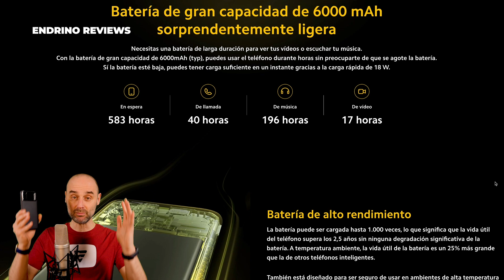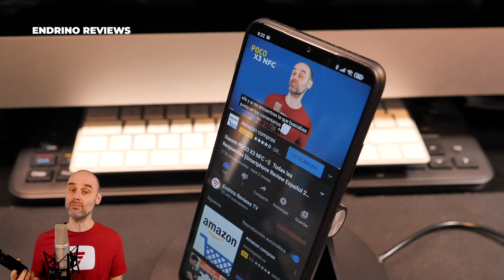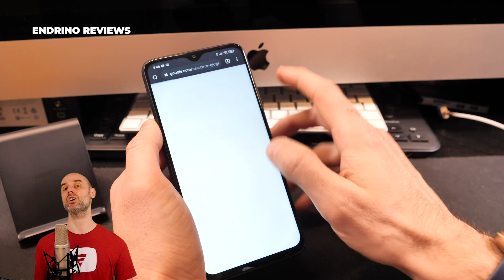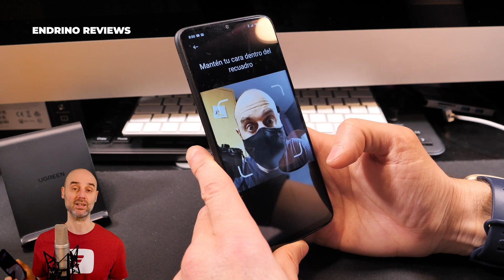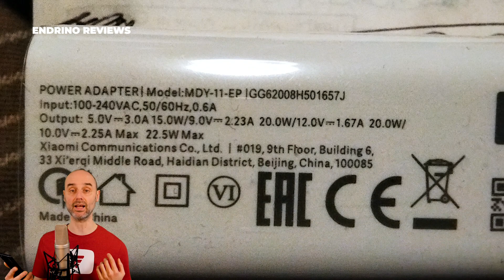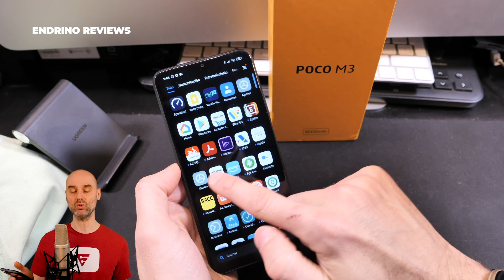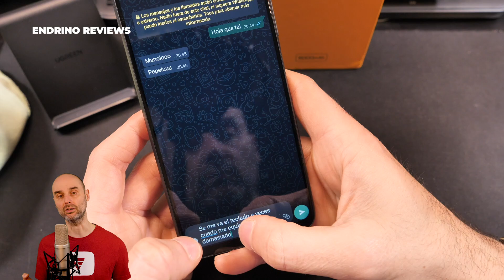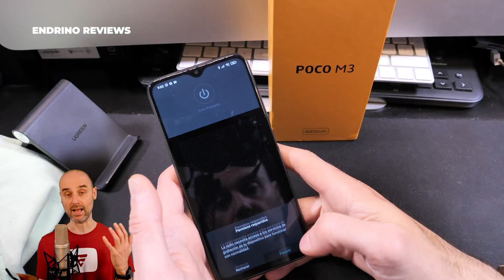XIAOMI POCO M3 📳 Lo Bueno y lo Malo - [Review sincera en español 2021]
El Xiaomi Poco M3 ya lo puedes encontrar por 125€

Aquí te hago un análisis sincero con unas cuantas cosas que me han encantado y otras que no me han acabado de convencer.

VISITA MI PÁGINA DE AMAZON PARA COMPRAR LOS DISPOSITIVOS QUE ANALIZO Y EL EQUIPO QUE USO PARA GRABAR MIS VIDEOS